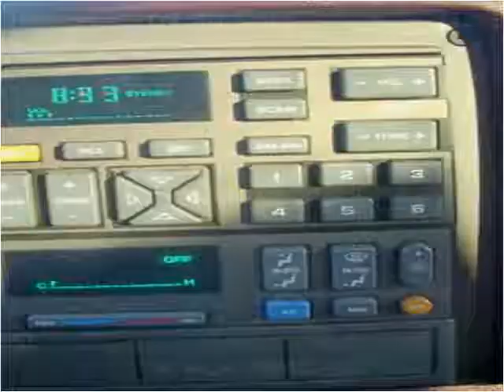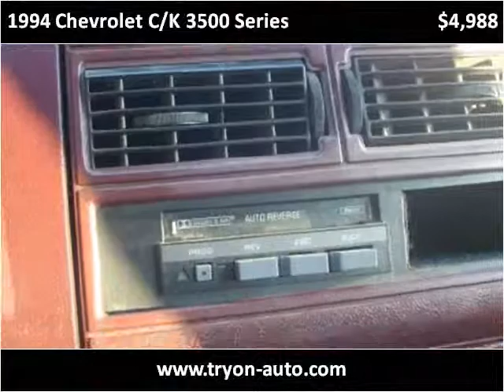1994 Chevrolet C/K 3500 Series available from Tryon Auto Mal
This 1994 Chevrolet C/K 3500 Series is available from Tryon Auto Mall.